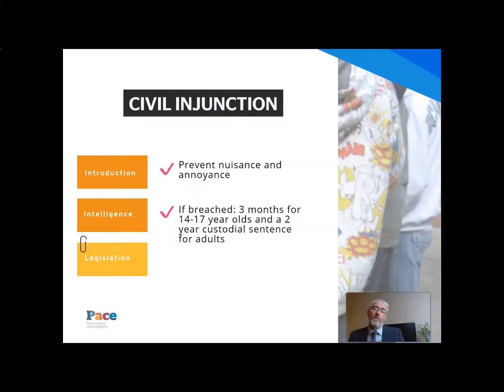Preview - Disruption of Child Exploitation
A preview of the 3rd video in our Webinar Series about Child Exploitation. Here, Mark discusses how a Criminal Behaviour Order can be used to disrupt perpetrators of child exploitation.